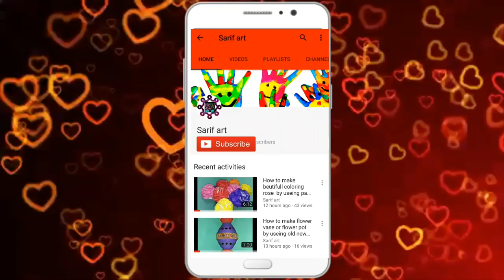Matchstick art | how to make matchstick basket | how to reuse matchstick | matchstick busket making.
How to make matchstick busket.easy matchstick art.

its so easy and attrective .you just make it . if you facing any problam doing this craft then please tell me . i will try to

sarif art